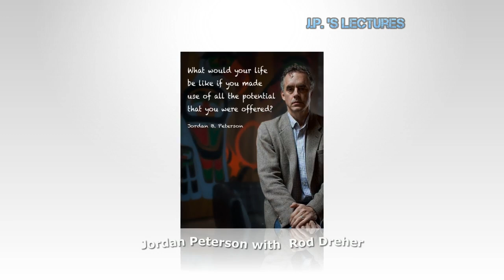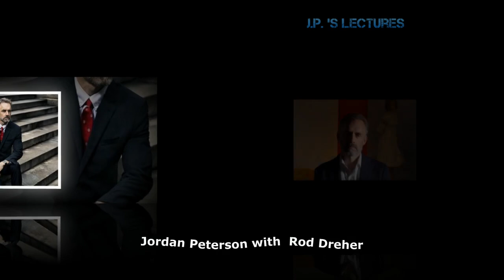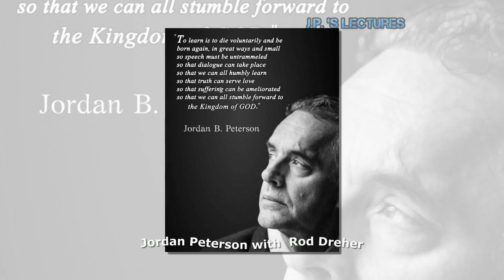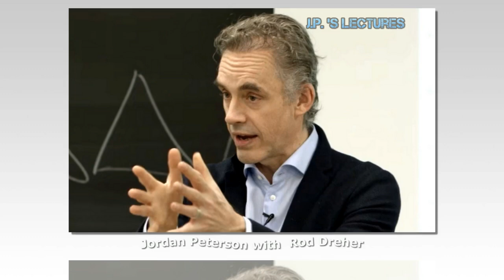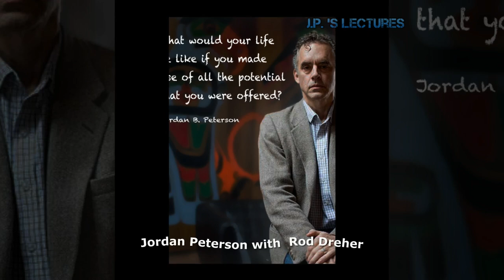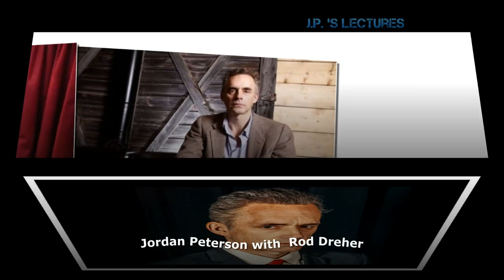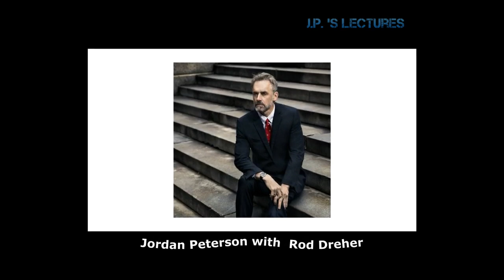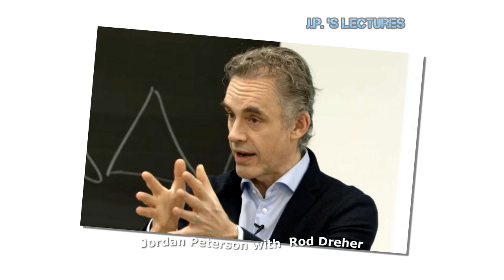Jordan Peterson - Live Not By Lies !! Rod Dreher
--- LINKS ---